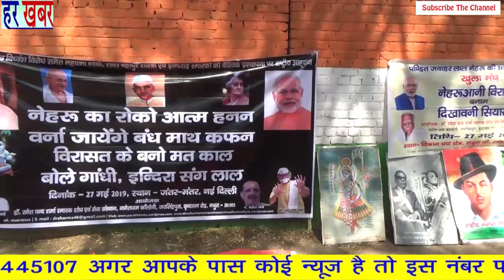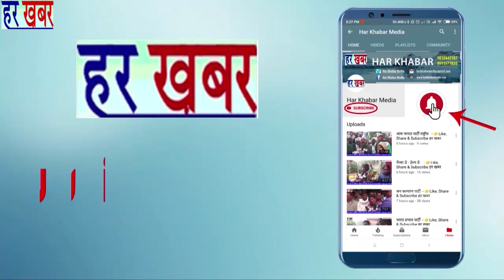स्मारक शोध एवं सेवा संस्थान-डॉ रमेश चन्द्र शर्मा 👉Like, Share & Subscribe हर खबर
विषय- नेहरू आनी विरासत हनन के सन्दर्भ में आज दिल्ली के जंतरमंतर पर डॉ रमेश चन्द्र शर्मा ने धरना दिया इन्होंने कहा कि मोदी सरकार देश से नेहरू विरासत को खत्म करना चाहती है और ये देश के लिये बहुत खतरनाक है :-